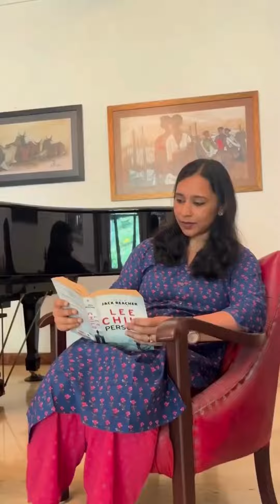Meet Aparna - Mom, Dentist & Dancer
At Origin Nutrition, we’re celebrating the strength and endurance of women all month long, because every day is an opportunity to honour and empower the incredible women in our lives!
Women are multitasking superheroes, but even superheroes need proper nutrition and self-care to conquer the day!
Here’s to nourishing ourselves, so we can stay present and live fully in every moment 💪🏼🌟

Meet @aparna_chitharanjan
A mom, dancer, entrepreneur & dentist.